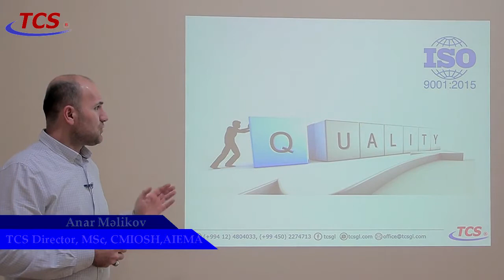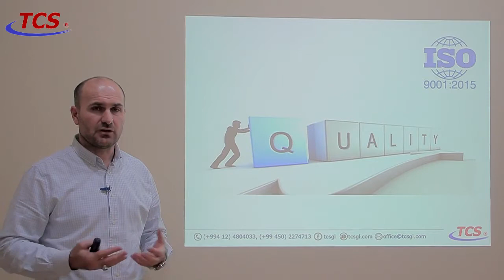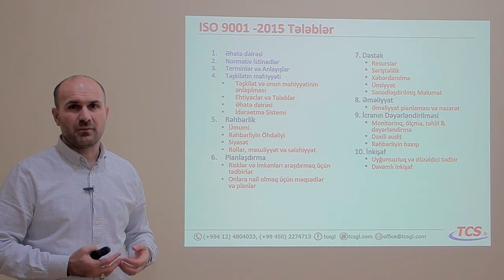Anar Melikov 07 ISO 9001 2015 Standard